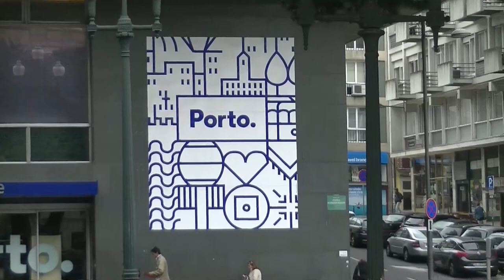PORTO - Portugal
Walking in city Porto, Portugal
Sprehod po mestu Porto